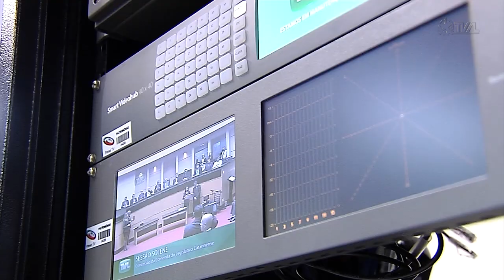É Notícia - Diplomação de deputados estaduais eleitos será nesta segunda-feira (19) - 16/12/22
Acontece nesta segunda-feira (19) a partir das 17h, na sede do Tribunal de Justiça de Santa Catarina, em Florianópolis, a cerimônia de diplomação que marca a última etapa do processo eleitoral deste ano de 2022. Serão diplomados os deputados estaduais e federais, governador do Estado e vice, além de senador e suplentes.